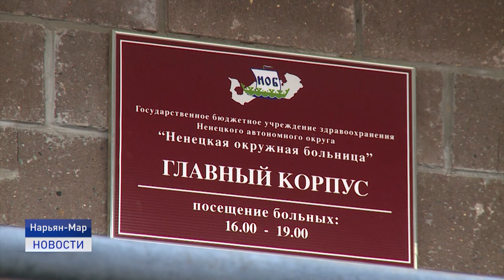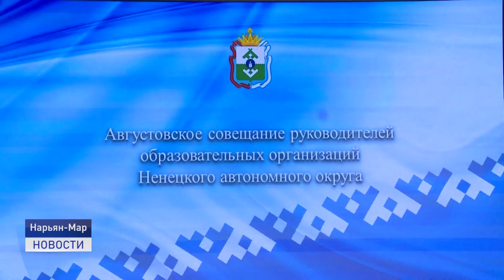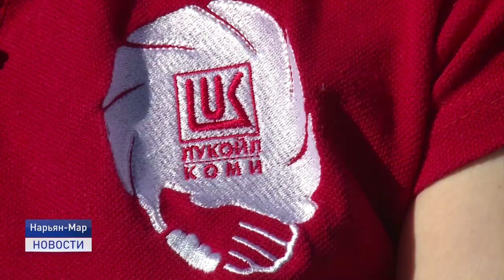Новости Ненецкого округа от 26.08.2021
В селе Нижняя Пёша продолжается строительство жилья для оленеводов. Как проходит процесс возведения объектов и когда планируют сдать дом?
Что бы вы сделали в своем дворе, если бы у вас был свой дом? Съемочная группа телеканала Север отправилась в гости к садоводам микрорайона Сахалин.
Впервой городской школе завершился ремонт спортзала. Качество проверили учащиеся и представители власти в ходе товарищеского волейбольного матча.